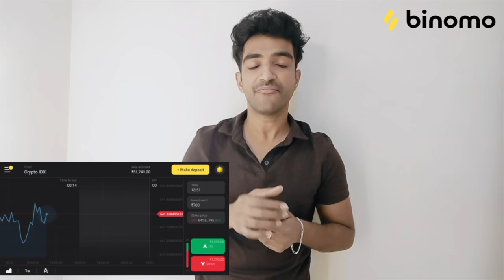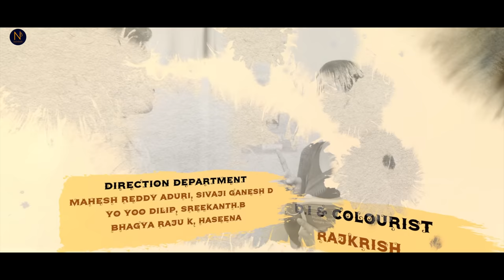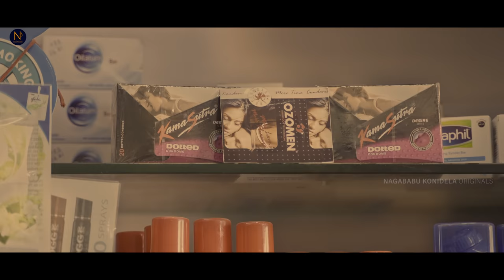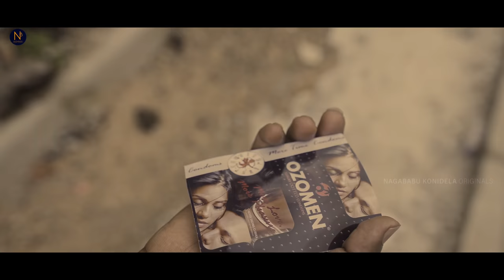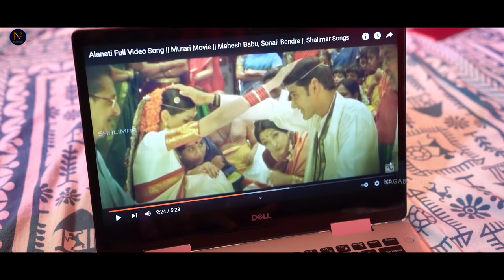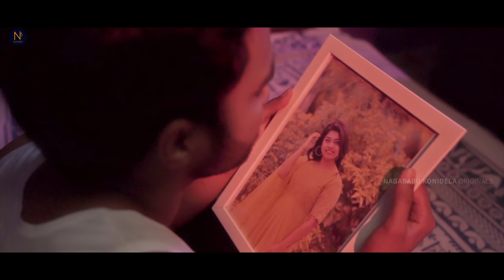Mr.Sarangapani | Grand Finale | Ravi Siva Teja | Rithu | Getup Srinu | Nagababu Konidela | Infinitum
" Mr. Sarangapani " is a Telugu Rom Com Web Series Featuring  Ravi Siva Teja as lead.

Cast : Ravi Siva Teja Paila, Rithu Chowdhary, Getup Srinu, Ambica Prasad.

Directed by: Mahesh Reddy Aduri

Writer: Chetan Bandi

Executive Producer: Naveen Babu

Dop : Rohit Sai & Adi Raju

Singer : Gayatri Vedantham
Lyrics : Chanda Aishwarya, Shiva Kumar
Violin : sandilya pisapati

Editor :  Kumar Kunisetty

DI : Raj Krish

Art & Costumes : Pavana &
Sarvani

Publicity Designer : Nikhil

Direction Department :
Mahesh Reddy Aduri
RawiTtezaa
Sivaji Ganesh D
Yo yoo Dilip
Bhagya raju K

Sound: Vamshi Vinod Nalli

DigitalPromotions: Cloud Monks

PRO: Manohar Royal

Powered By : Cloud Monks

Produced by Win Win Works by Nagababu Konidela

Co Produced with Infinitum Media